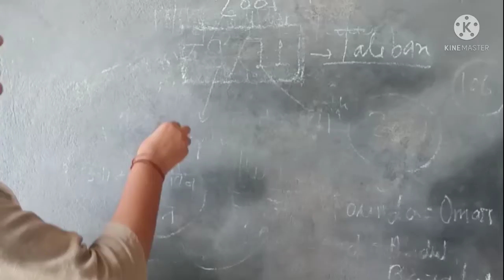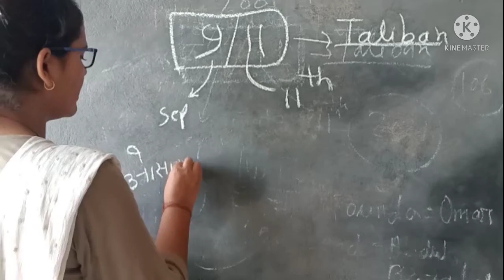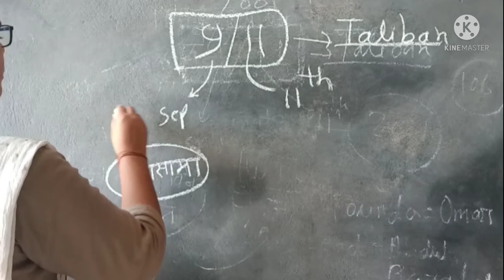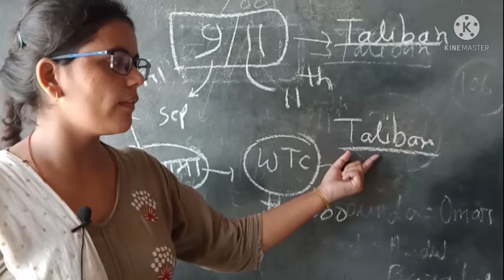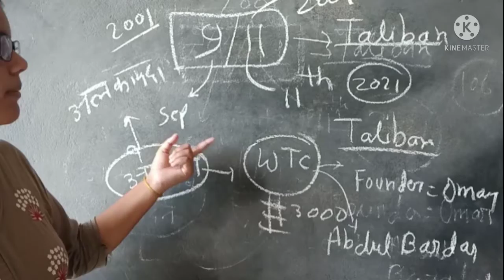9/11 युद्ध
सपनों की उडा़न
#9/11 war